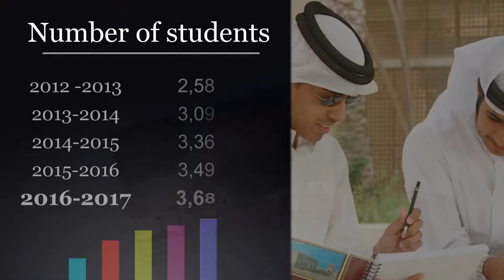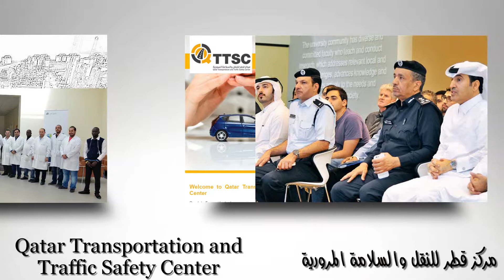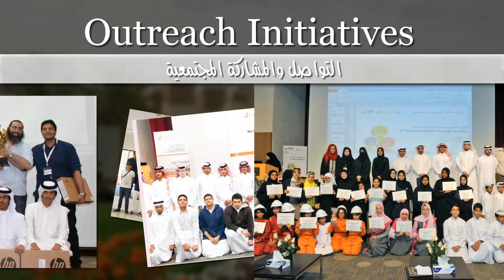QU College Of Engineering Infographic v7